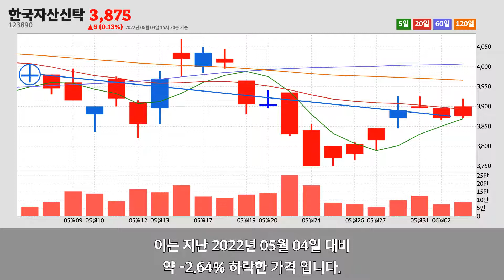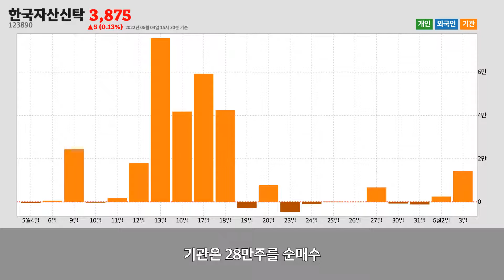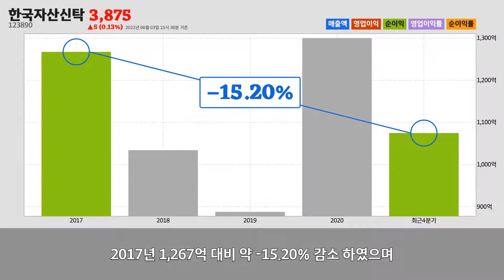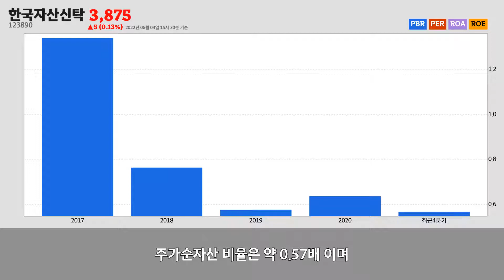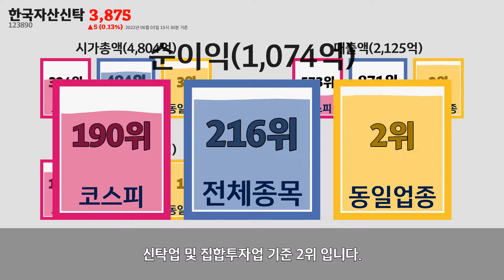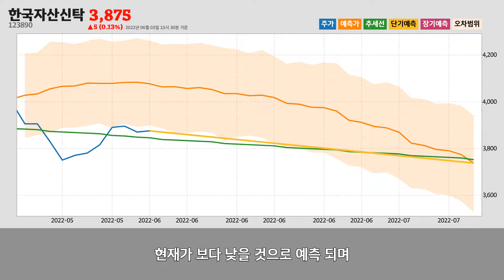한국자산신탁주가분석(123890) 2022년 06월 03일기준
한국자산신탁은 서울특별시 강남구에 위치한
신탁업 및 집합투자업업체 입니다.
한국자산신탁은 2022년 06월 03일 오후 03시 30분 현재